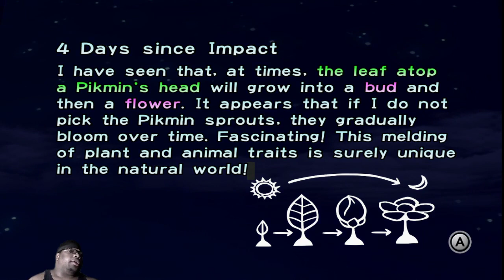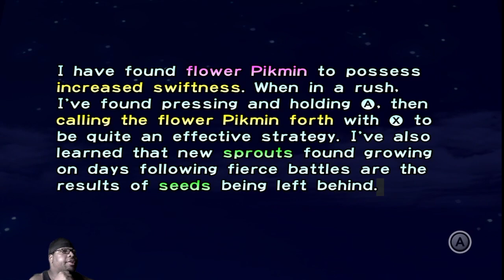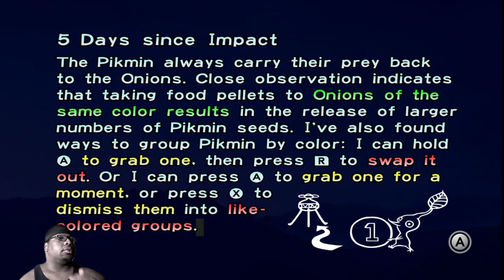PIKMIN 1 pt2